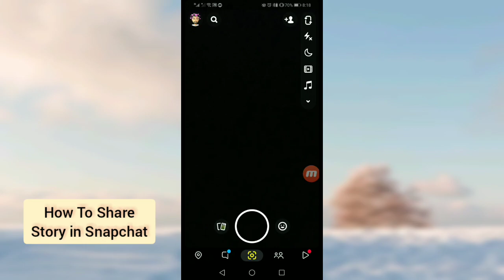How to Share Snapchat Story Of Other Person (Easy)